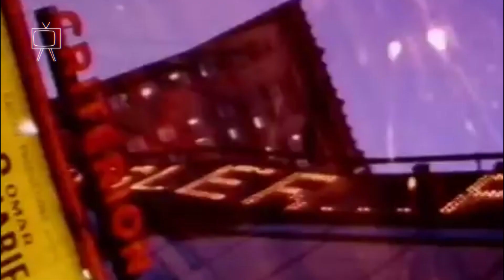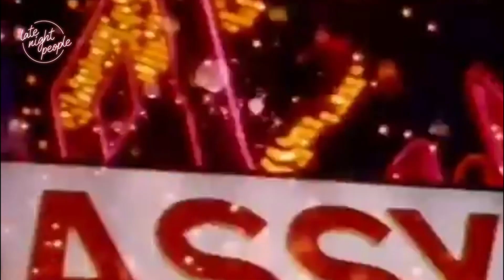Little Dragon - Hold On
Indie, chill, lo-fi, bedroom pop, indie music playlists, mixes & more...

🎵 Wanna stay later?

Indie music, bedroom pop, psych, indie rock, lo-fi, indie playlists and mixes.

🎧 About
»  Late Night People is the home about visuals new music indie playlist new tunes each week formerly the hyve, late night people . take a trip back in time